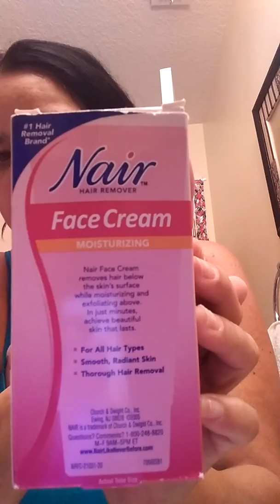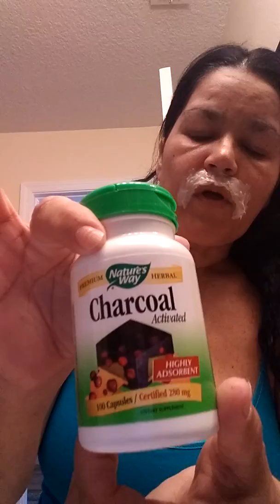Part 2 peeling off my charcoal masque very satisfying